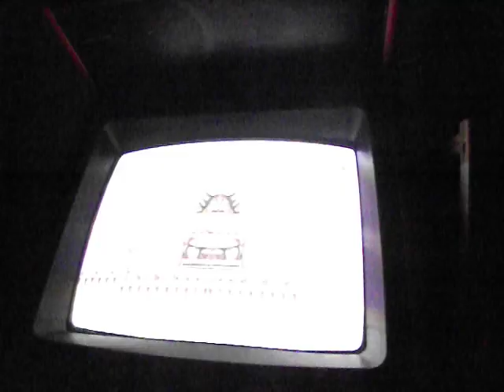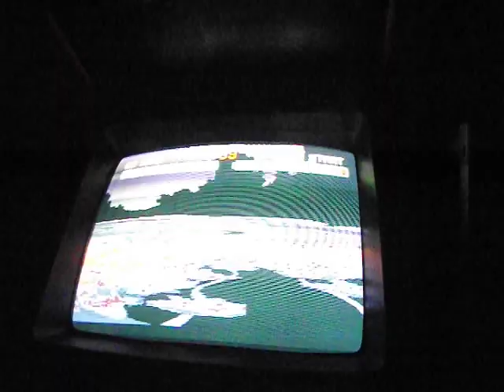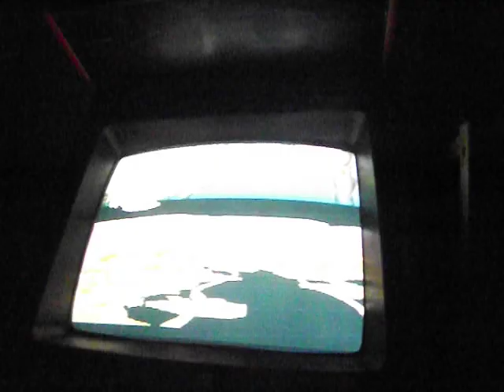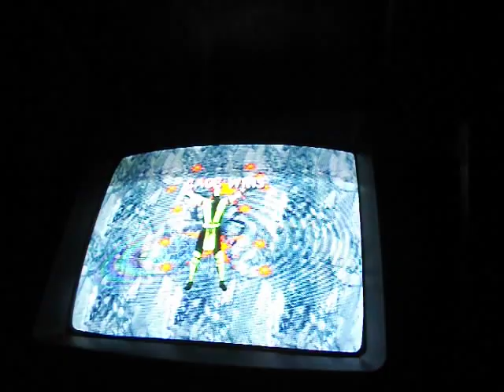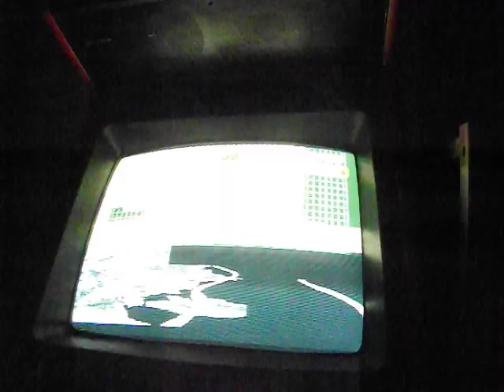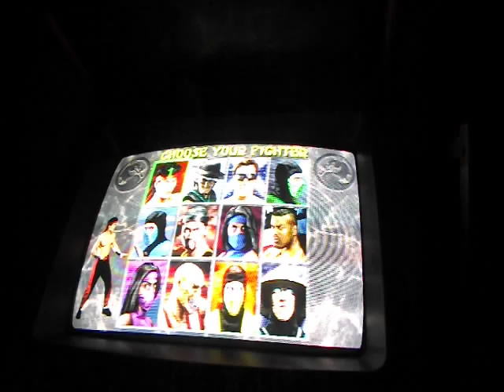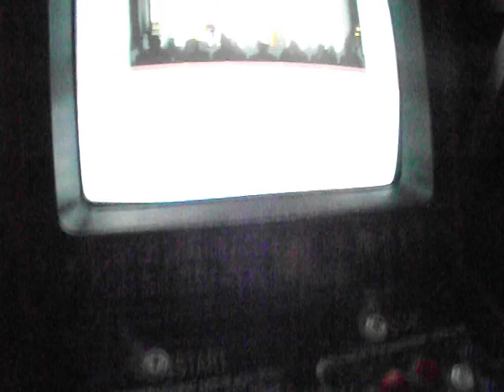Mortal Kombat 2 - Johnny Cage playthrough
Played on actual arcade machine.